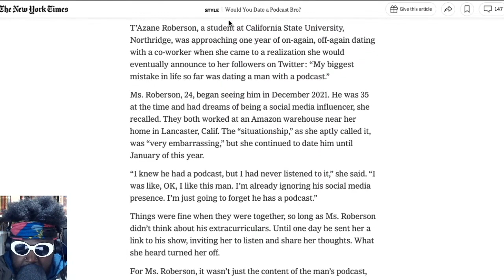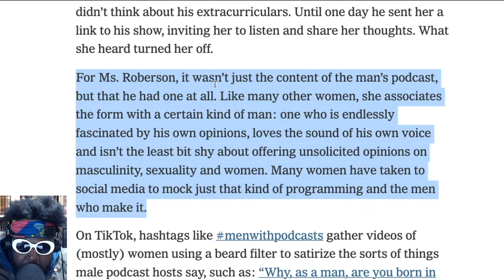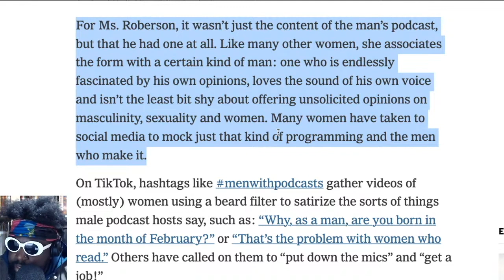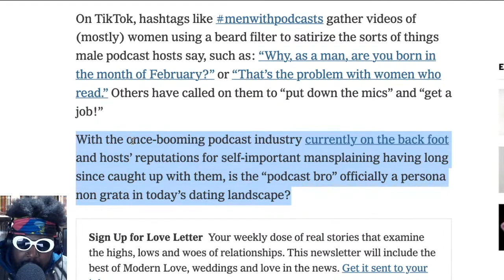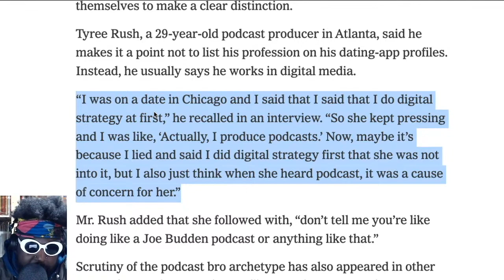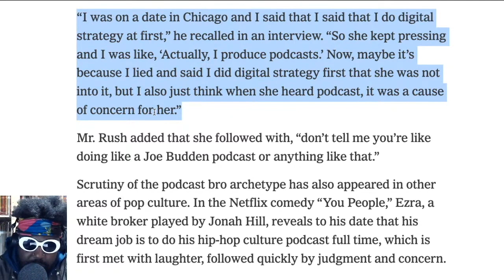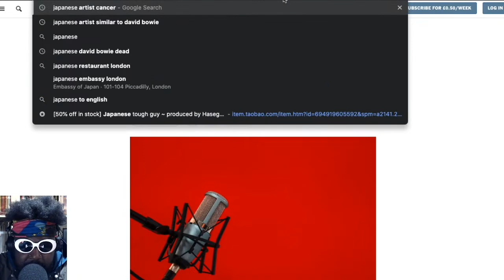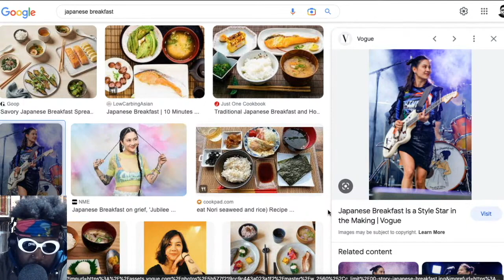Would You Date a Podcast Bro?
Would You Date a Podcast Bro? Gina Cherelus How Long Gone Podcast Japanese Breakfast Chris Black Jason Stewart